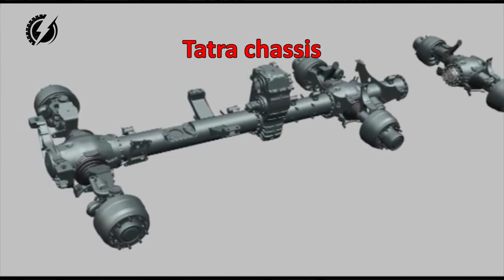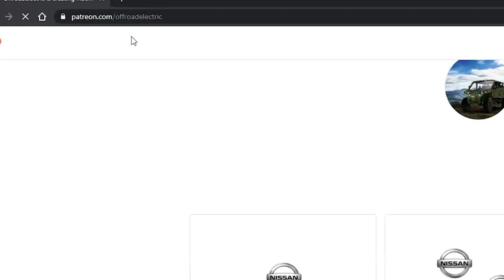EP.37, The End? - 4-motor Monster Truck Project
Hi, I am building  an extreme off road 4-motor monster truck with the performance of the sport's car, for people with low budgets. Watch the trailer video and the explanation video to understand the full scale of it! In this  episode, we finished the second Tatra!  Don't miss our other episodes, it is a lot of fun!  You can help to support this channel with small contributions through the Patreon, Paypal, or payment to our bank account via links below, and you can get a lot of benefits from it!  Or, you can order our black t-shirt (only $25 each including the shipping from Europe).

Czech bank account (bankovni ucet KB): 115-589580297/0100
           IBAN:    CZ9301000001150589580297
           BIC / SWIFT kód:  KOMBCZPPXXX

Host: Peter Cifka
Camera: Miriam
Editing: Libor Kilnar
Graphic design: Studiovacek.cz

Category
Autos & Vehicles